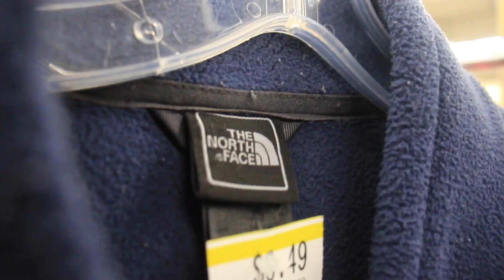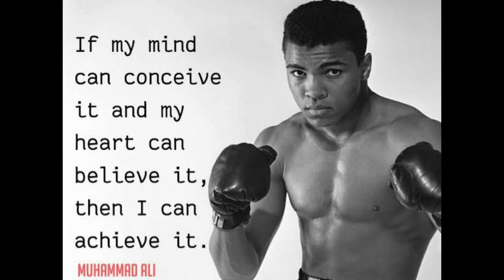STTV February 9th 2022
Achors: Raymond Tiller and Mike Huey
Cameras: Hannah Wilson, Isaac Kinkaid, John McGowan
Technical: Director: Casey Needham
Prompter: Ruky Ogolor
Director: Jordan Anderson